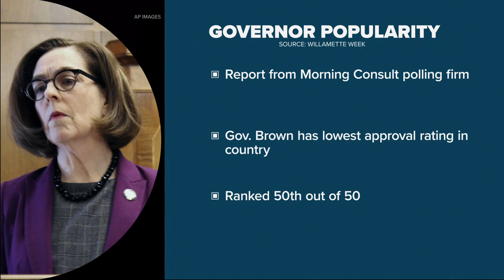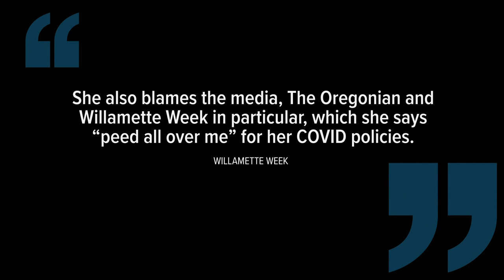Kate Brown’s poll numbers are the lowest in the country, but she’s not too worried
Oregon’s governor told Willamette Week she doesn’t “give a damn” and is focused on “getting stuff done.”